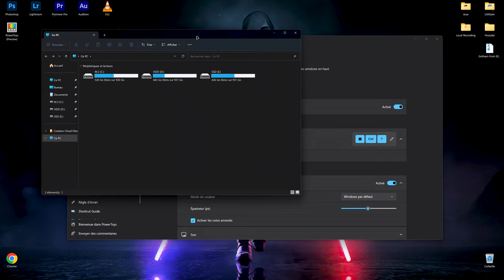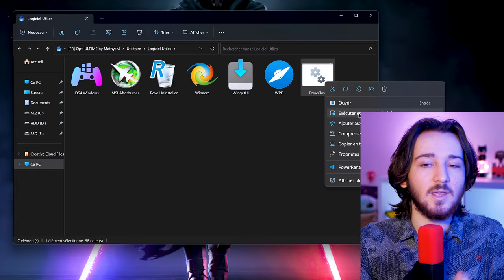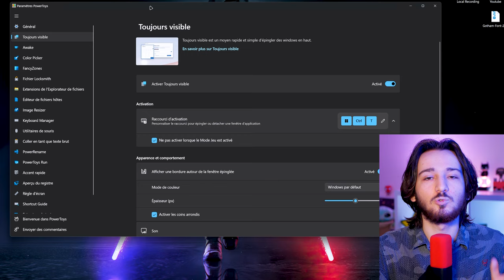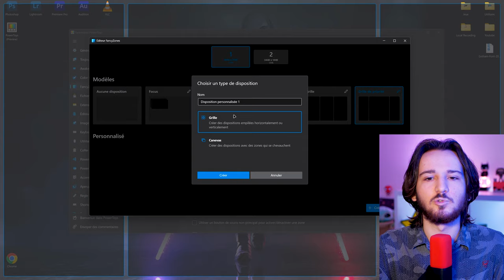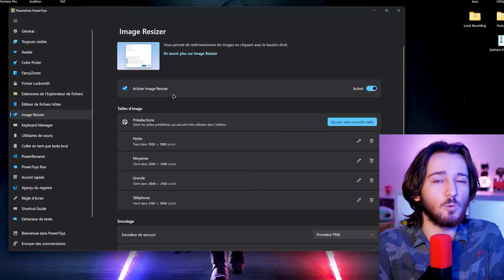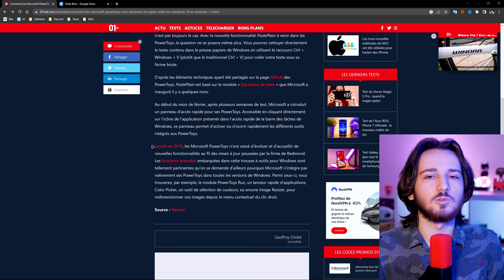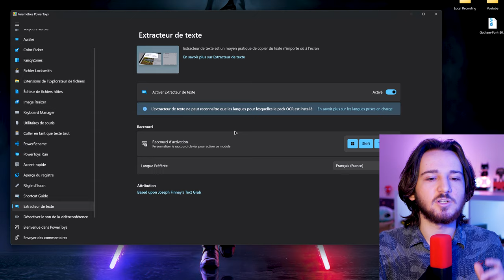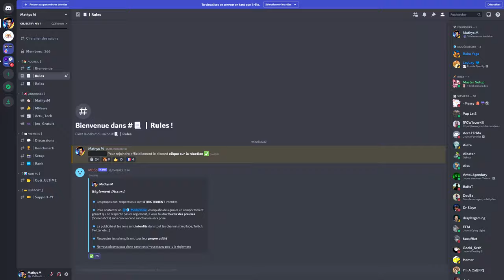Découvre les OUTILS CACHÉS de WINDOWS - Microsoft PowerToys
Découvre Microsoft PowerToys, un logiciel contenant les meilleurs fonctions cachés de Windows 10 & 11

Dans cette vidéo, je te présente les dernières fonctionnalités de Microsoft PowerToys, un ensemble d'outils gratuits pour personnaliser et optimiser ton expérience Windows !

Que tu sois un utilisateur débutant ou avancé, cette vidéo te donnera des conseils et astuces pratiques pour utiliser Microsoft PowerToys de manière efficace

Time code :

0:00 Présentation de la vidéo
0:45 Télécharger Microsoft PowerToys
1:34 Configurer Microsoft PowerToys
2:22 Découverte des outils cachés
9:22 Conclusion & Détails